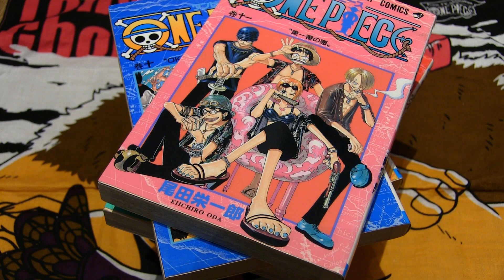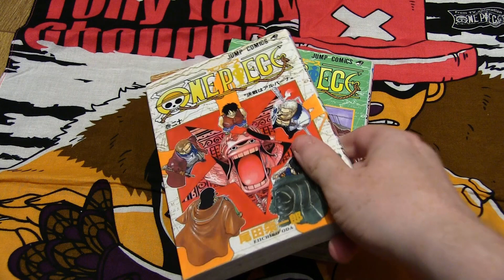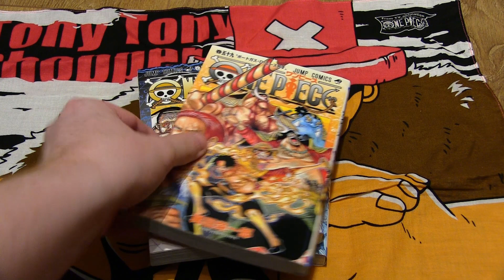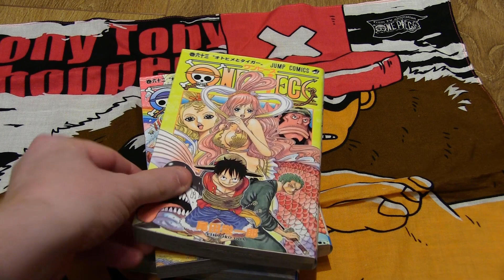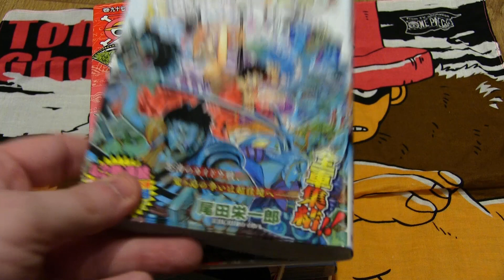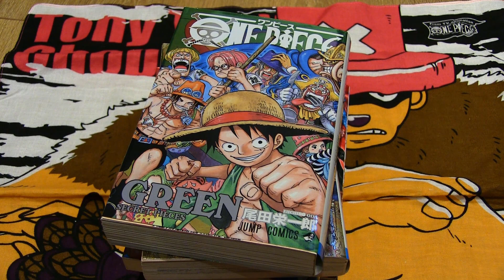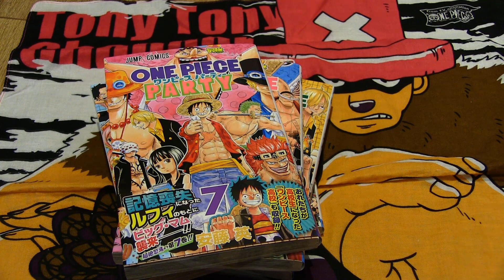One Piece Manga Collection 2021! Complete Japanese Set!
It took me nearly 20 years but I've finally completed my Japanese One Piece Manga Collection set. At least as of May 2021.

So I thought I'd show them off along with a few other One Piece related manga including databooks, Chopperman,